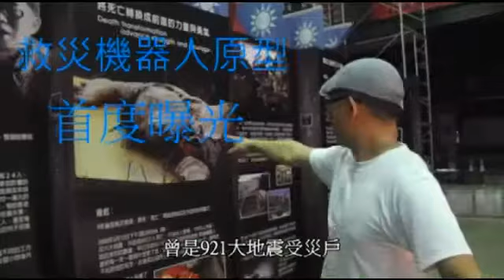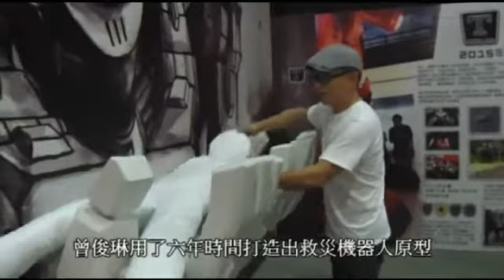【獨家曝光】8米機器人隱藏南投山區--蘋果日報 20160523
機器人救災，決不是癡人作夢！打造妖怪村知名景店的設計師曾俊琳，從小就對機器人相當著迷，加上曾為921受災戶，對於近年來國際間重大震災害需大批人力 日以繼夜投入搜救工作，相當耗費體力與時間，6年前開始構築利用機器人投入救災工作的想法，並取名為「達爾文計畫」，目前精心打造的4尊8米高機器人原型 已經完工，透過《蘋果》鏡頭搶先曝光。